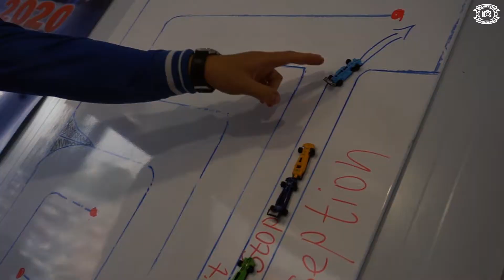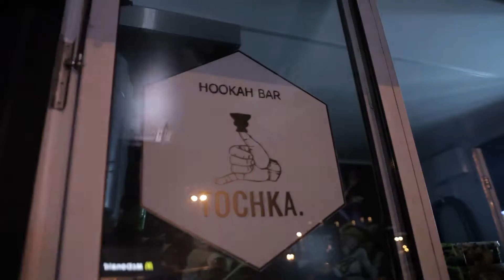2020 bye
В интернет пространстве принято подводить итоги года,поэтому мы тоже в теме!!!
Поздравляем всех с наступающими праздниками и благодарим каждого,кто разделил с нами этот непростой 2020 год!
2021 будет еще ярче!